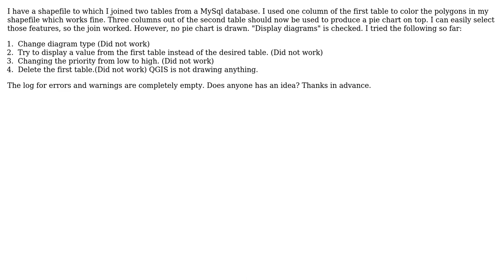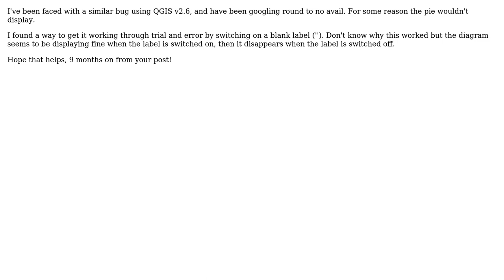GIS: Cannot produce pie chart in QGIS 2.2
With thanks & praise to God, and with thanks to the many people who have made this project possible! You are responsible for your own actions.